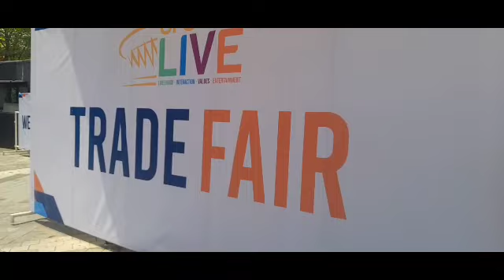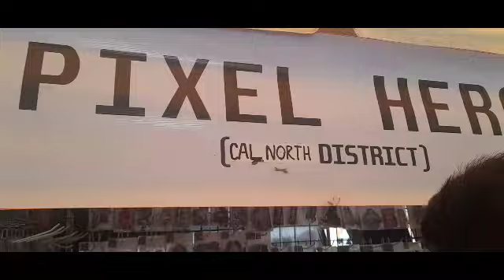SUMMER BLAST 2023 PHILIPPINE ARENA